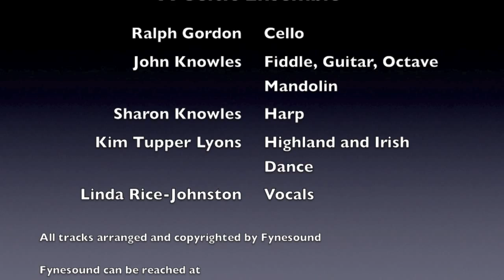Fynesound Little Pack Of Tailors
Our wonderful singer, Linda, sings a traditional version of this great song. It must be political allegory of some kind! The Wind that Shakes the Barley is always a great tune.